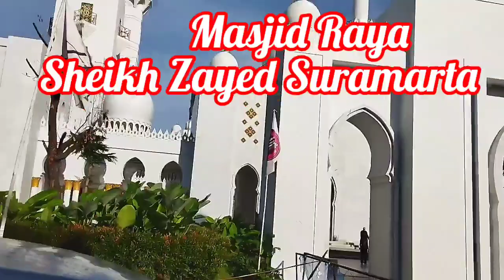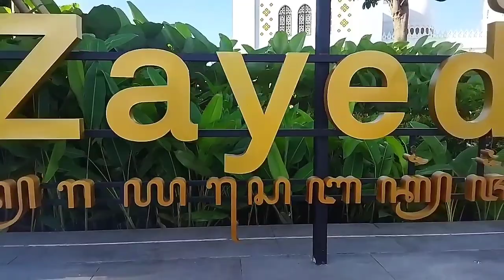Cycling to the Sheikh Zayed Solo Great Mosque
Cycling to the Sheikh Zayed Solo Great Mosque ( Bersepeda keasjid Rsya Sheikh Zayed Solo